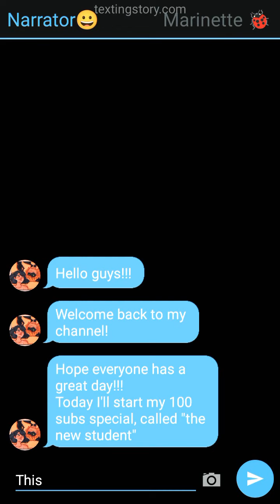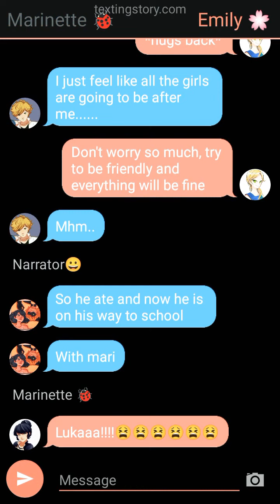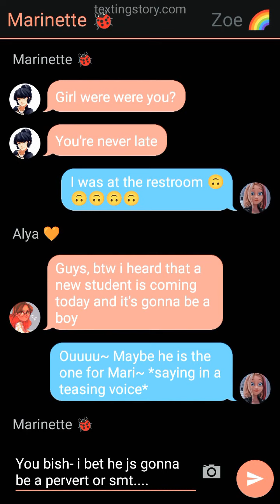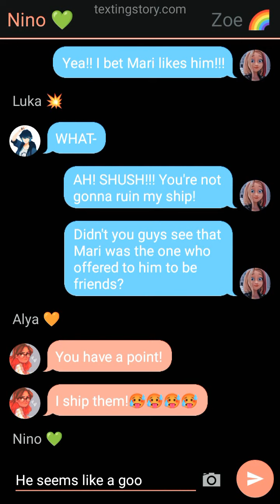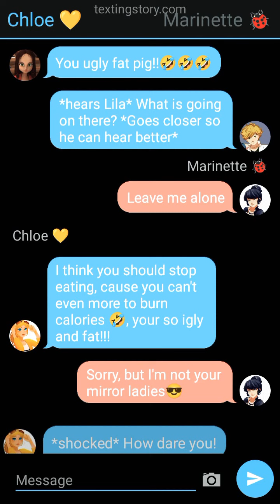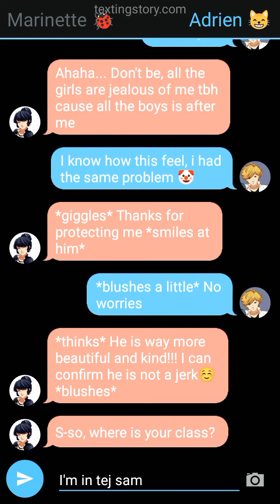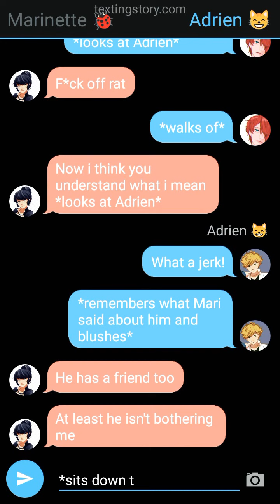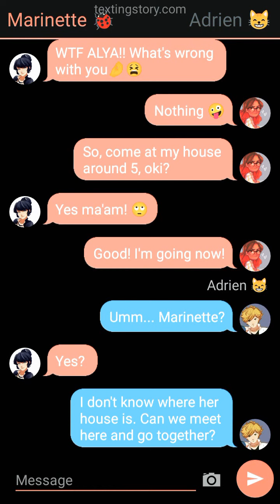The new student// part 1// 🌈100 subs special 🌈//Check description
Hello kitties!!! I hope you enjoyed this video!! I won't be able to post everyday from now on cause of exams🤧😫🤌